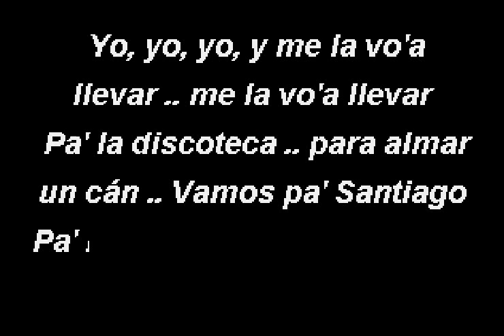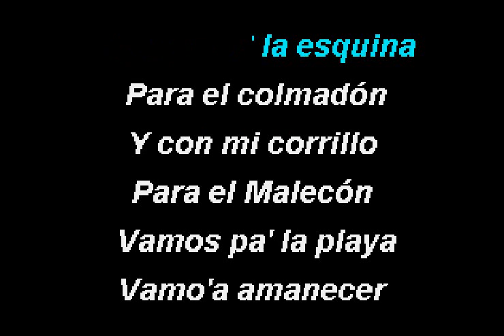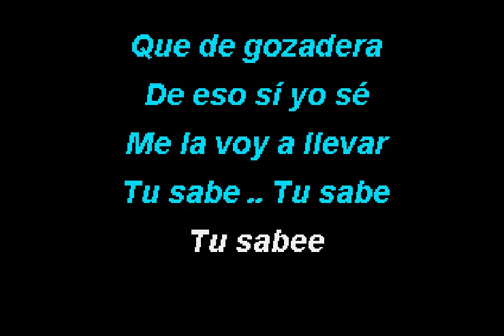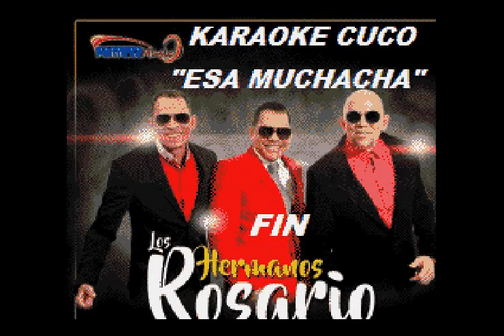LOS HERMANOS ROSARIO - ''ESA MUCHACHA'' - (KARAOKE)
SALUDOS AMIGOS Y SIGUIDORES  AQUI LES COMPARTO  MI VERSION  DESVOCALIZADA ESTE KARAOKE DE LOS HERMANOS ROSARIO   ''ESA MUCHACHA''  QUE LA DIFRUTEN  Y COMPARTAN  Y COMENTEN